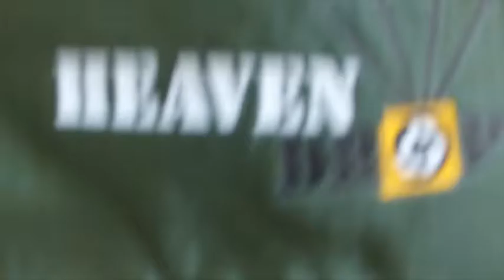Episode 76 Heaven Dropt Making A Difference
HEAVENDROPt was formed because Evergreen Life Services, our parent nonprofit organization, was searching for ways to provide additional employment and employment training opportunities to individuals we serve and to bring awareness to our mission.

HEAVENDROPt is a perfect fit since it helps the people served to have meaningful employment.  Seeing the workers smiling faces, sense of accomplishment and increased self-esteem brightens every day!

The added bonus of HEAVENDROPt is that we are recycling retired parachutes that were actually used by various branches of the US military and support veterans organizations.

PinellasLive is a show about celebrating the exceptional life in Pinellas.
Helping Build Exceptional Lives Through The Right Real Estate

2017 $40 Million Dollar Journey - The Moeller and Barber Real Estate Team
The Moeller and Barber Real Estate Team is a full service real estate team serving the Tampa Bay area. We are a part of the Coastal Properties Group and Christie’s International Real Estate firm. Robert Barber and Karl Moeller lead the team of real estate advisors serving both seller and buying clients. With over $24 MILLION in sales in 2016, we have taken on the challenge of topping $40 million in 2017.

Come along on this journey with us as we share the ups, downs, successes, failures, and just life in general. Our hope is that our sharing brings light to at least one. We are to give ourselves away in the gists we are given.

I hope that you keep up with the our series of videos we post on the channel. Your comments are so very valuable to the journey and community we want to create, so please take a second and say…HELLO. We want to connect with you.